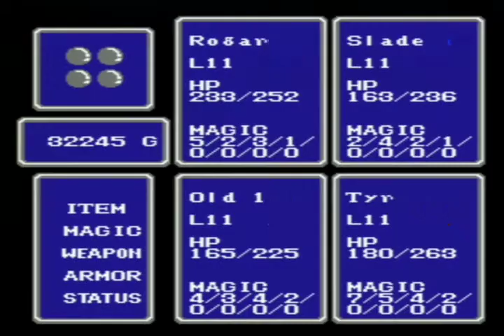Let's Play : Final Fantasy I (ROM Hack) - #5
This is a rom hack for Final Fantasy I.  I was on the final fantasy forum under gamefaqs doing some research for the game and I cam across a thread for play testers.  A user by the name of "madspunky" updated a older rom hack from "Pinkpuff" called Negative One.  I commented on the thread and promptly received a message from the user and he then e-mailed me his rom.  And here I am playing it.